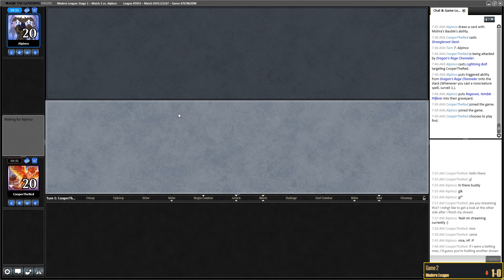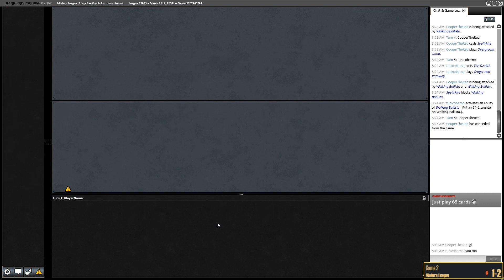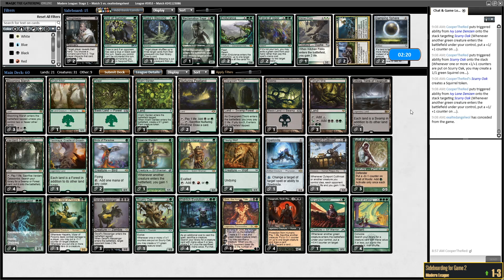Modern MtG: Yawgmoth Combo w/ Scurry Oak & Ivy Lane Denizen too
Spending a league with my favourite human, Yawgmoth.

Deck
3 Blooming Marsh
1 Dryad Arbor
2 Forest
1 Khalni Garden
2 Nurturing Peatland
2 Overgrown Tomb
1 Swamp
3 Twilight Mire
1 Urborg, Tomb of Yawgmoth
4 Verdant Catacombs
1 Yavimaya, Cradle of Growth
2 Birds of Paradise
4 Chord of Calling
4 Eldritch Evolution
1 Essence Warden
3 Geralf's Messenger
1 Grist, the Hunger Tide
1 Hapatra, Vizier of Poisons
4 Ignoble Hierarch
1 Ivy Lane Denizen
1 Scurry Oak
1 Spellskite
4 Strangleroot Geist
3 Wall of Roots
4 Yawgmoth, Thran Physician
4 Young Wolf
1 Zulaport Cutthroat

Sideboard
2 Crime // Punishment
2 Damping Sphere
2 Endurance
2 Force of Vigor
1 Gaea's Blessing
1 Kitchen Finks
1 Reclamation Sage
2 Thoughtseize
2 Veil of Summer

Time stamps
0:00 Intro
Match 1 1:08 Hammer Time
Match 2 20:22 Grixis Shadow
Match 3 52:22 Storm
Match 4 1:10:29 Hardened Scales
Match 5 1:47:59 DnT
2:04:29 Outro